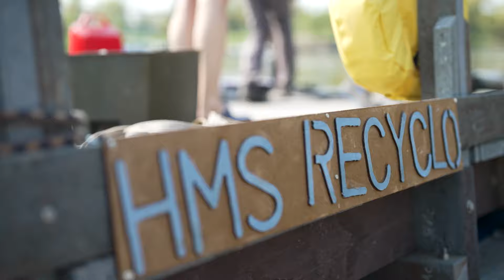Mit dem Recyling-Floß auf der Elbe ⚓ | Kurze Frage an Felix Dobritz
Die HMS Recyclo besteht fast ausschließlich aus recycelten Materialen: Balken aus gepresstem Gelben Sack, ausgemusterte Salatschüsseln als Spitzen und alte Kletterseile bilden die Reling. Am 7. Juni soll sie zu einer Forschungsfahrt in Richtung Magdeburg die Elbe abwärts aufbrechen.

Im Video erzählt Felix Dobritz, der Initiator des Projekts, anlässlich der Jungfernfahrt wie das Floß gebaut wurde und welche Idee dahinter steckt.

Redaktion: Karl J. Donath, Anne-Ailine Krause
Produktion: Gerald Goepfert, Dieter Berger, Karl J. Donath, Anne-Ailine Krause